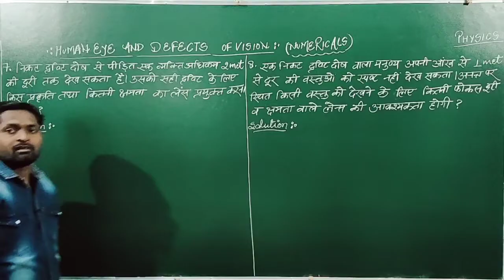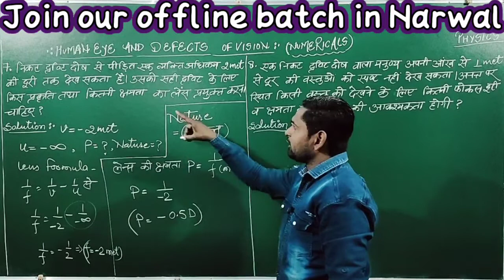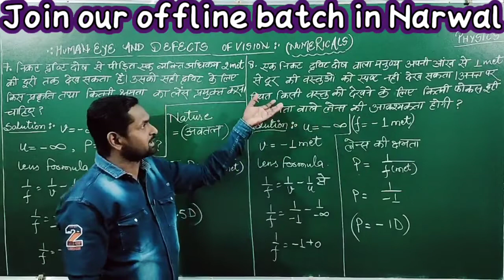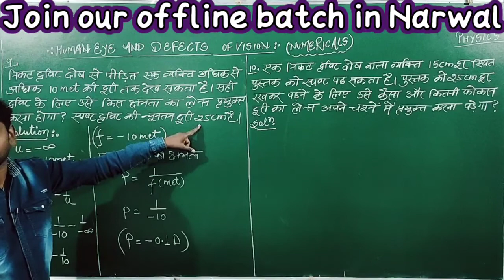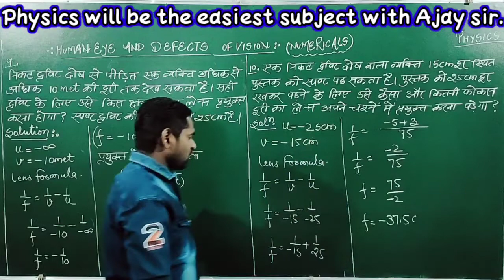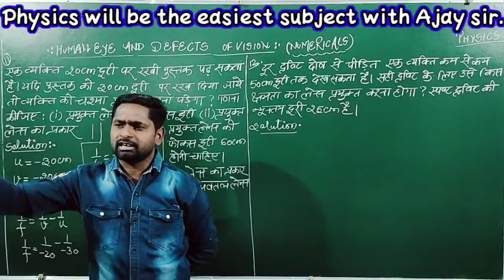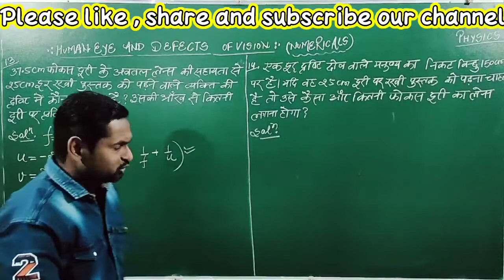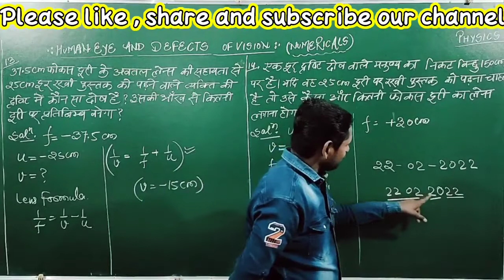Numericals on human eye and defects of vision/part-2/by-Ajay sir.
class_12 physics numericalsonhumaneyeanddefectsofvision part-2#